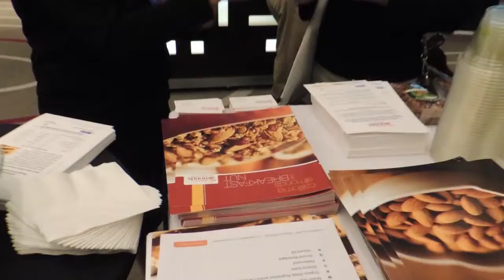Wellness 14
What's new at Wellness 14?

New days (Thursday and Friday)
New downtown Chicago location
New focus: Developing and Marketing Healthy Snack Foods with Sensory Appeal
Based on your feedback, we've reinvented Wellness. Beginning with Wellness 14, each year we'll update our conference focus to reflect the most current, pressing consumer issues within the industry. In 2014, we'll be concentrating on healthy snack foods, and the impact sodium reduction, protein enhancement, and sugar reduction will have on their successful commercialization.

If you're involved in R&D/product development, nutrition, sales, or marketing at a consumer packaged goods or ingredient supplier, you'll get in-depth, actionable insights that will help guide your snack food commercialization efforts. Register now to attend Wellness 14!